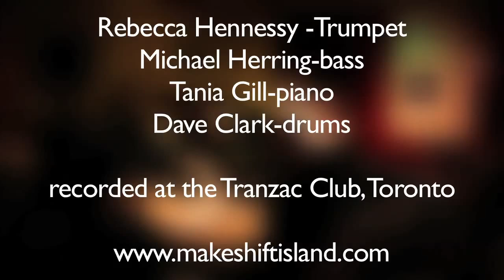Makeshift Island at the Tranzac 2013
This tune is called "Just 15 More Minutes" - by Rebecca Hennessy. Ed Hanley filmed the video at the Tranzac Club in Toronto, Ontario. May 19th, 2013.
Makeshift Island is Rebecca Hennessy's quartet featuring:
Rebecca Hennessy - trumpet & compositions
Tania Gill - piano
Michael Herring - bass
Dave Clark - drums